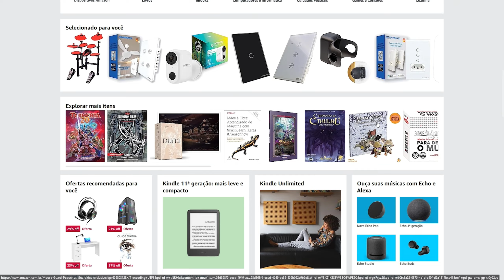O SOBERANO! - BALDUR'S GATE 3 Parte #39 - Gameplay em Português PT-BR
Paulo Koi joga Baldur's Gate 3, que finalmente foi lançado oficialmente.